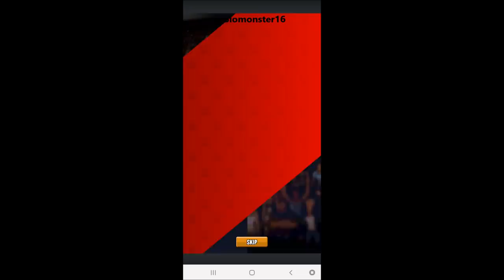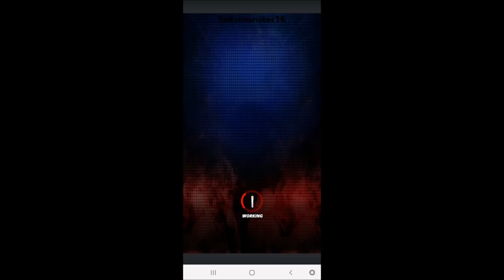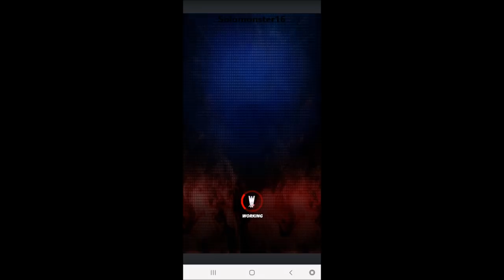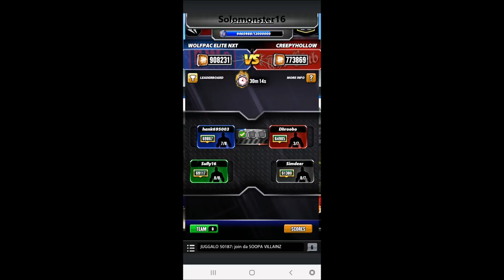Faction Feud Gameplay Four Star Bronze Lex Luger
2/22/19 - 2/23/19 Faction Feud Highlights
Trainers: Enzo Amore and Arn Anderson
Coach: X-Pac
+20% Damage Bonus